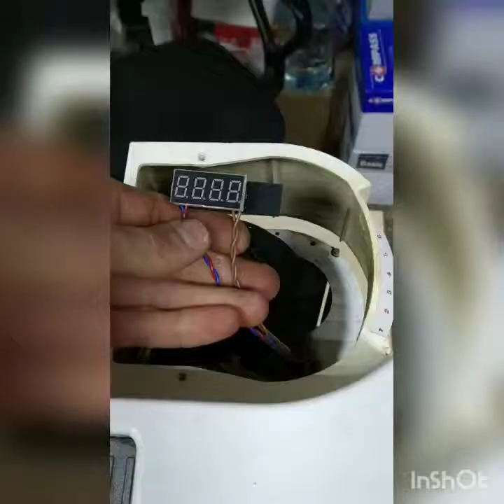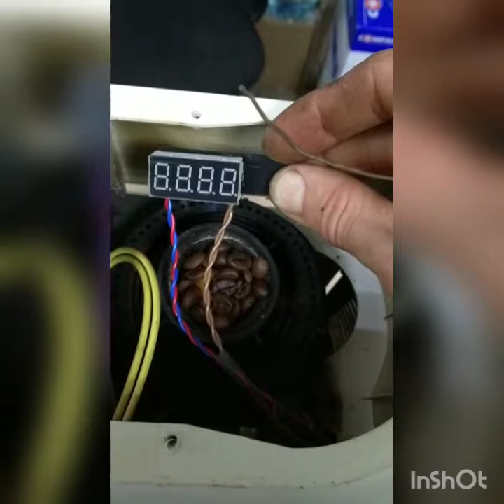Счётчик в Saeco Magic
Установка счётчика порций в Саеко Мейджик, по аналогии можно ставить во все роялы, виены, Инканто